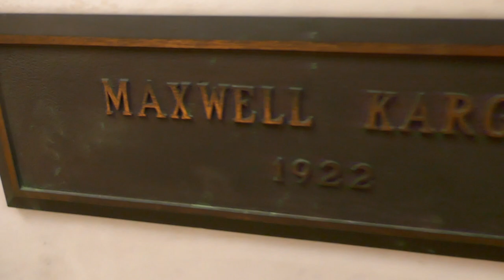Maxwell Karger Grave Hollywood Forever Cemetery Los Angeles California USA April 16, 2023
Producer Director Manager Maxwell Karger Grave Cathedral Mausoleum Hollywood Forever Cemetery Los Angeles California USA April 16, 2023.

Motion Picture producer/director of the 1910s and 20s. Personal manager to Rudolph Valentino.